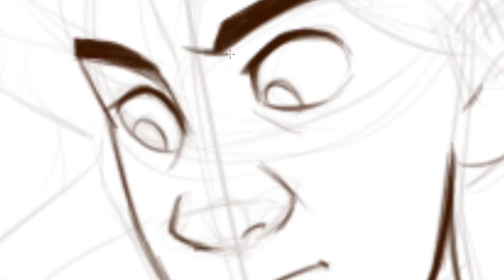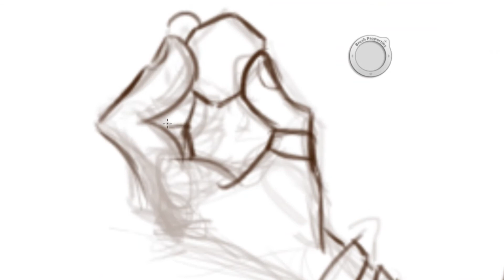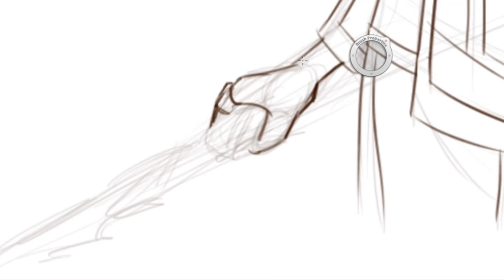Eddie the Banished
A stylized speed paint of Eddie Munson from "Stranger Things" Season 4

Character created by the Duffer Brothers and owned by Netflix
Audio: "Eddie Munson_ It's my year" posted by Ovik6280
        Featuring "The Funeral" by Band of Horses and audio clips from Netflix's Stranger Things.